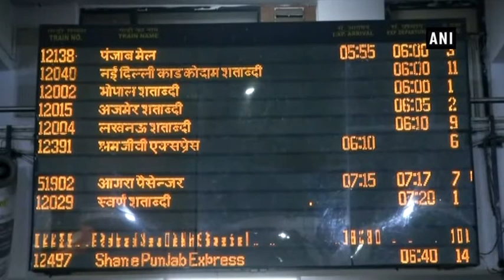Delhi chill: 25 trains delayed, 18 cancelled amid low visibility - ANI News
New Delhi, Jan 24 (ANI): Fog conditions continued in parts of northern India affecting the air and train traffic on Wednesday morning.